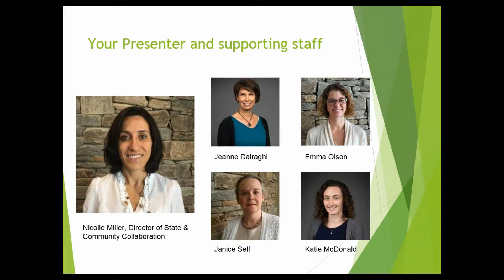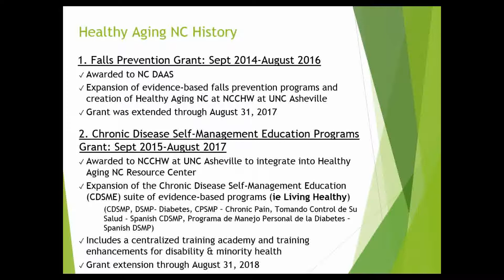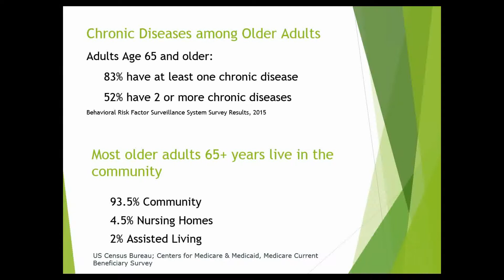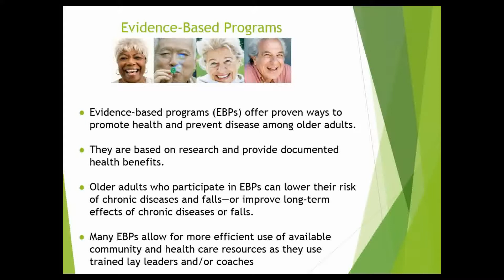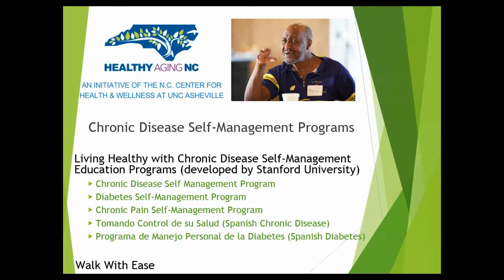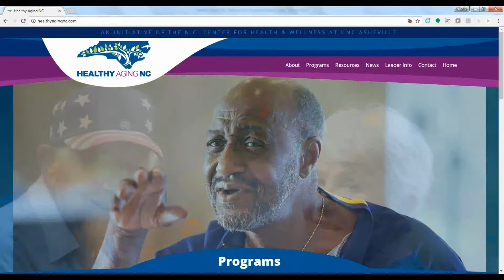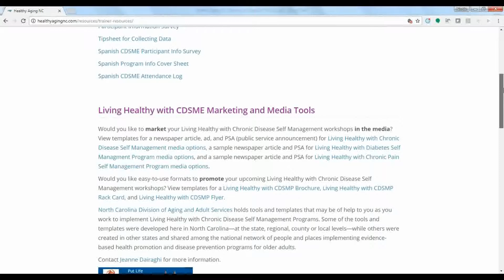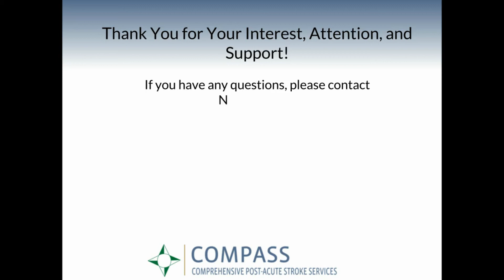COMPASS Falls Prevention Programs and Community-Based Resources